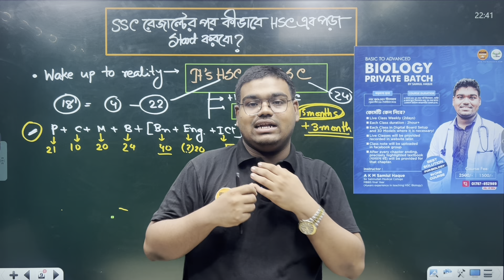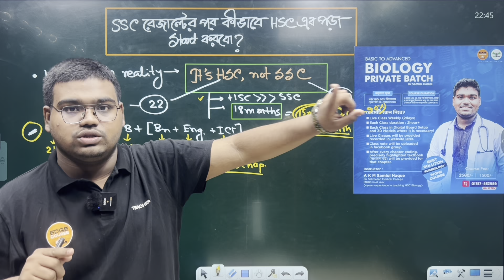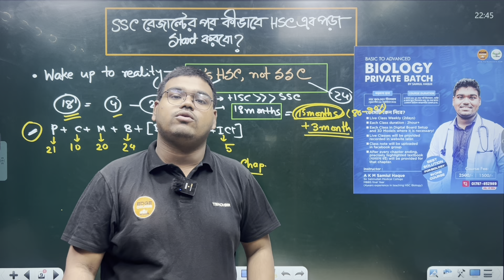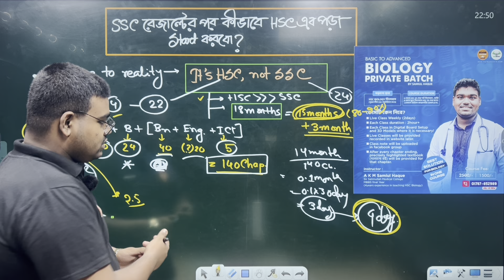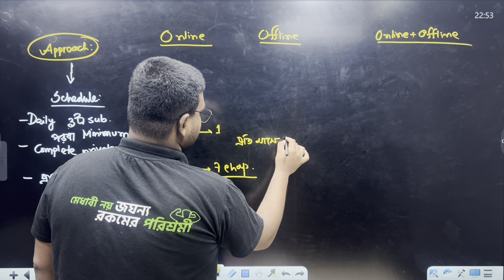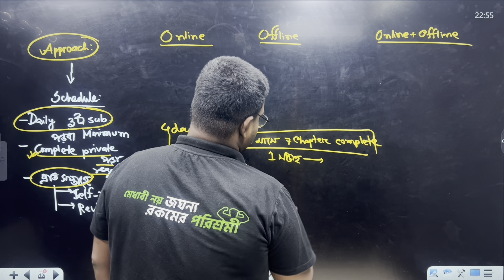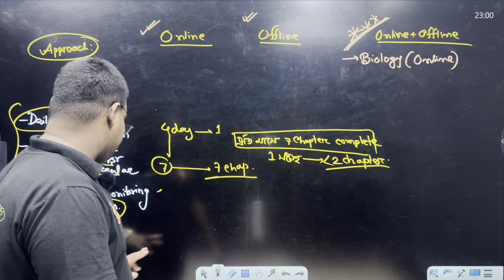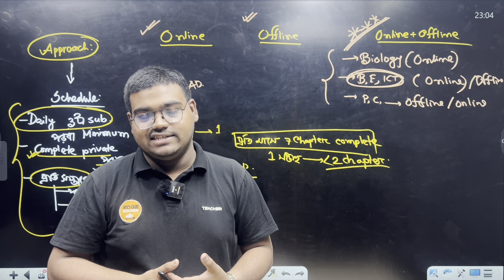SSC রেজাল্টের পর কিভাবে HSC এর পড়া শুরু করবো | HSC 26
Basic to Advanced Biology Private Batch (by Samiul Haque ) 🔥
পড়ানো হবে:  HSC Biology সিলেবাস (সৃজনশীল CQ+ নৈর্ব্যক্তিক mcq )

কোর্স ডিউরেশন:
HSC 26 দের জন্য ১০মাসে টোটাল বায়োলজি complete

*কোর্সটি কেন নিবে?
- Live Class Weekly (2days)
- Each Class duration : 2hour+
- Each Class in Digital Board Setup and 3D Models where it is necessary!
- Live Classes will be provided recorded in website later.
- Class note will be uploaded in facebook group